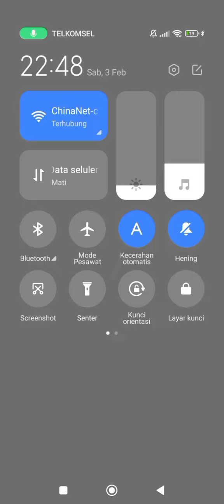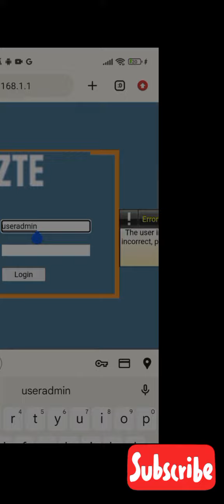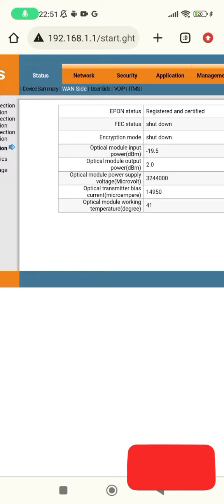cara cek redaman modem ZTE f460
berikut cara cek redaman pada modem ZTE epon f460